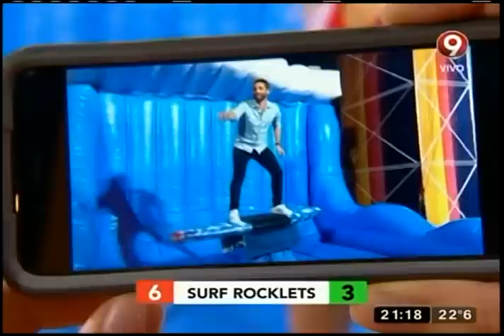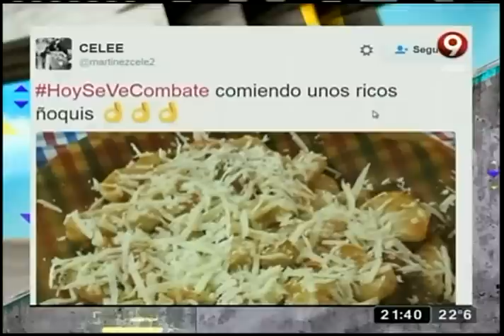Combate Evolución: Programa del 30 de Octubre 2016